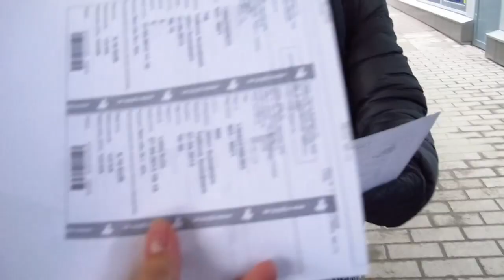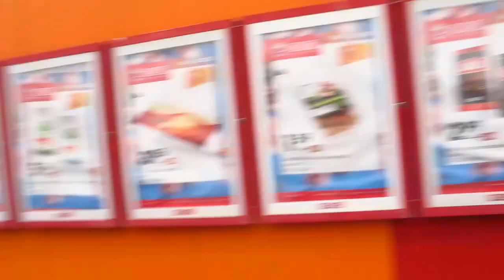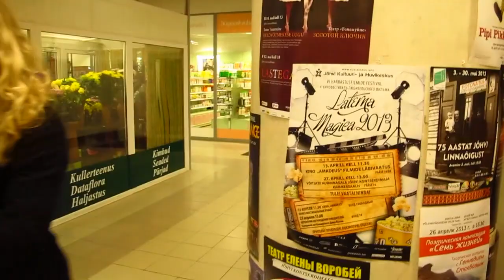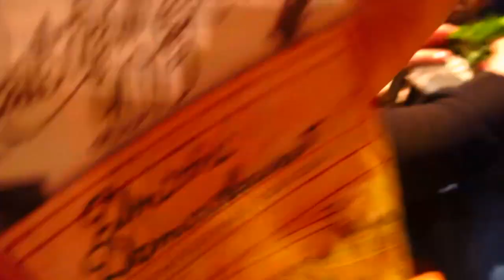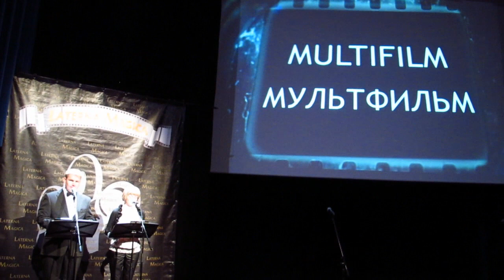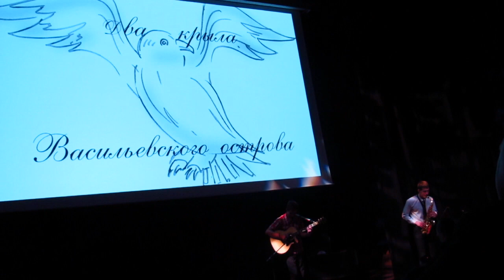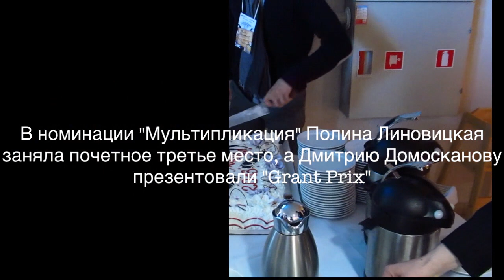Jõhvi Festival 2013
Поездка студийцев на фестиваль „LATERNA MAGICA“ - 2013. Снято и смонтировано Дмитрием Домоскановым.